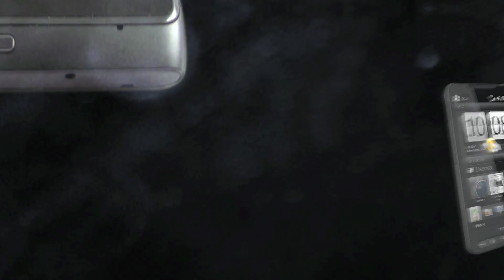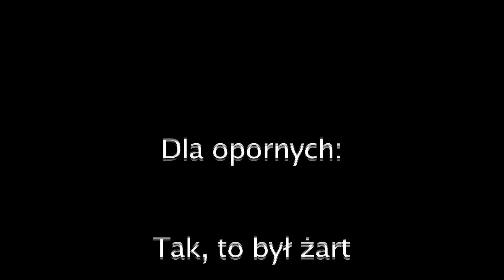Samsung Galaxy S4 - kto pyta, nie błądzi - Tajne taśmy Mateusza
Swoje pytania na temat Samsunga Galaxy S4 możecie zadawać w artykule pod linkiem